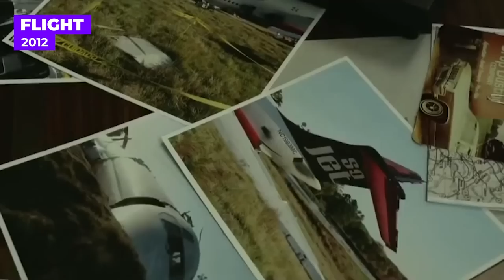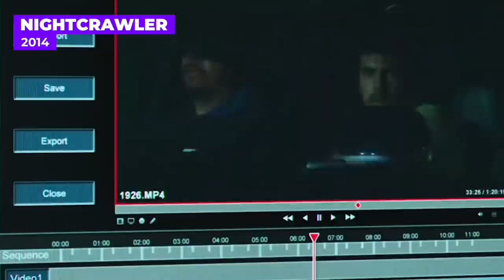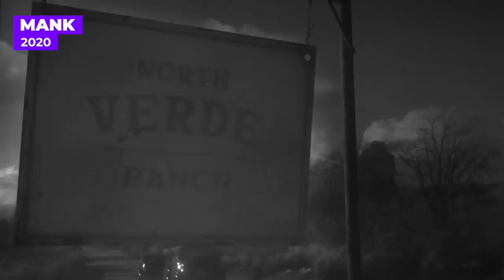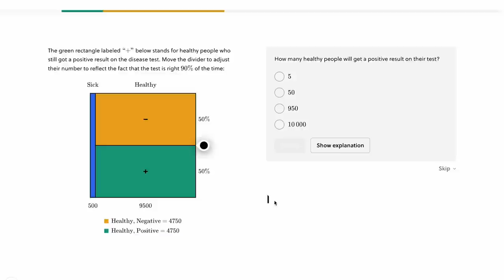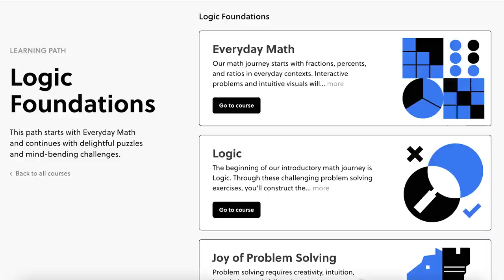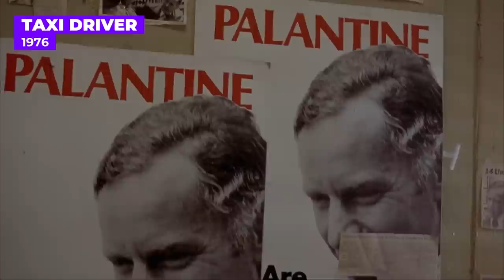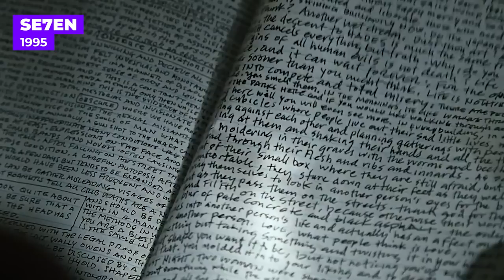20 Brilliant Movies on Netflix You Need to See More Than Once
0:00 Introduction
0:47 MICHAEL CLAYTON 2007
2:19 FLIGHT 2012
3:46 NIGHTCRAWLER 2014
5:20 DOLEMITE IS MY NAME 2019
9:59 HARDCORE HENRY 2015
11:23 ICARUS 2017
12:35 VETERAN 2015
13:45 THE NICE GUYS 2016
15:19 IT FOLLOWS 2014
16:56 FULL METAL JACKET 1987
18:25 NATURAL BORN KILLERS 1994
19:47 THE TOWN 2010
21:02 LEON the PROFESSIONAL 1994
22:33 DONNIE BRASCO 1997
23:30 DELIVERANCE 1972
24:53 TAXI DRIVER 1976
27:43 THE DEPARTED 2006
30:57 APOCALYPSE NOW 1979